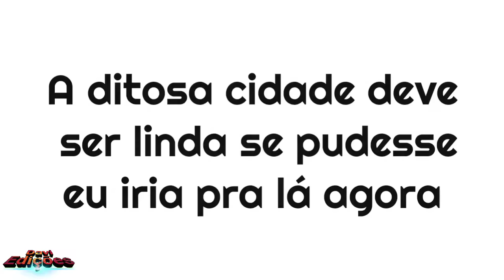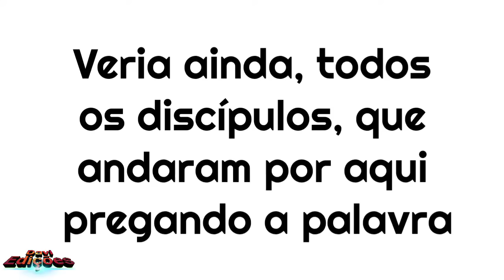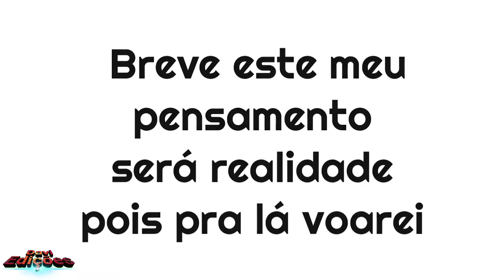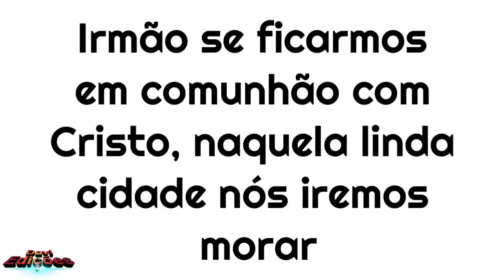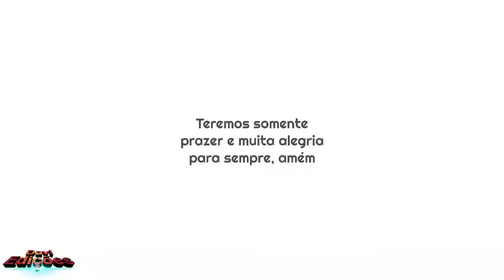A ditosa cidade Shirley Carvalhães legendado